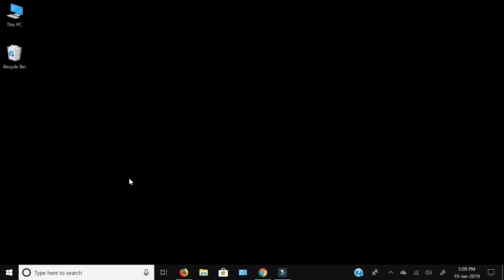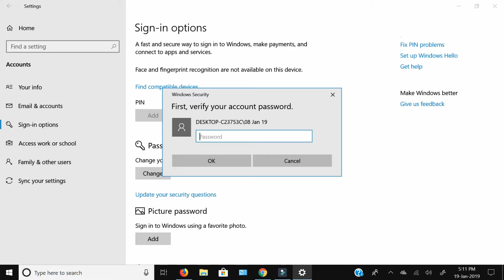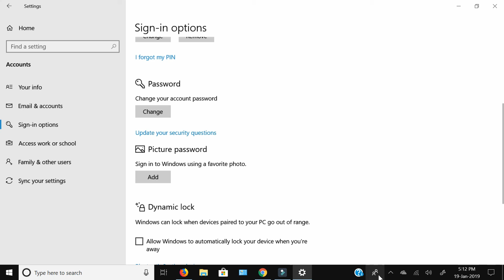How to Change Windows 10 Password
Are you looking for How to Add, Change & Remove Password on Windows 10, then this is the video you are looking for.